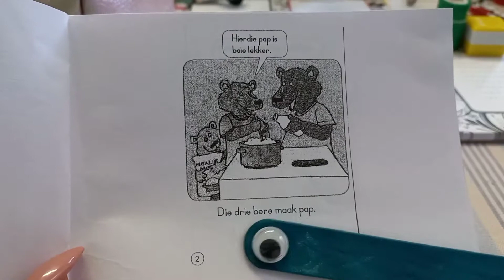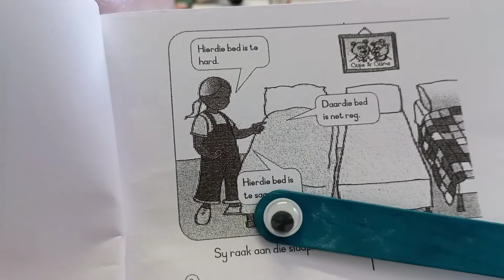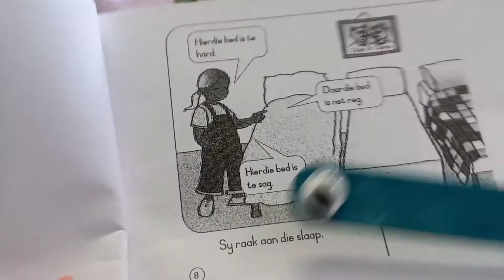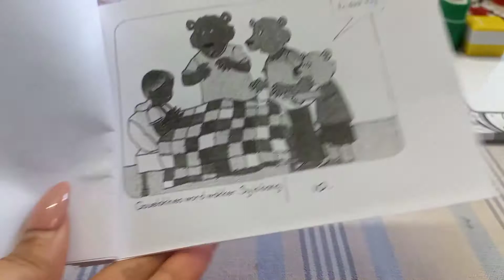Gouelokkies en die drie bere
Hello Grade 2's let's read together the story about Goldilocks and the three bears in Afrikaans.
Remember to point, look, listen and say the words with me as I read.